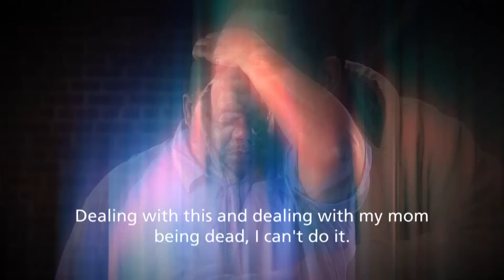Guilty or Wrongly Imprisoned? | Steve Wilkos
Lamont is a registered sex offender for a crime that happened in 1990. He says he never committed the crime and is here today to clear his name.